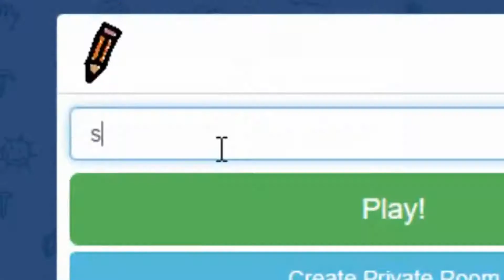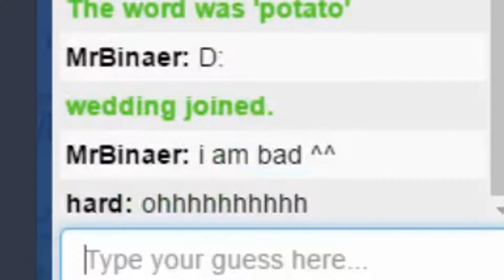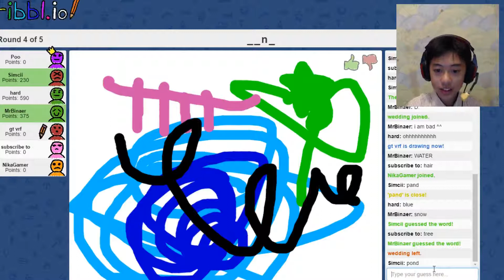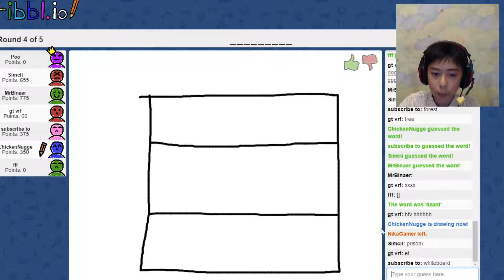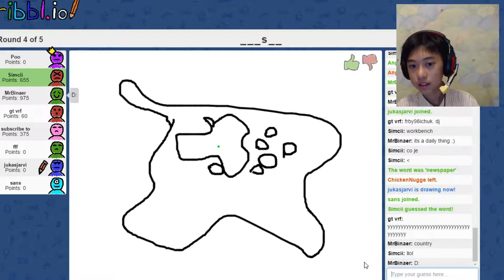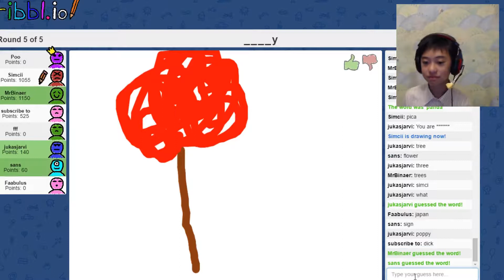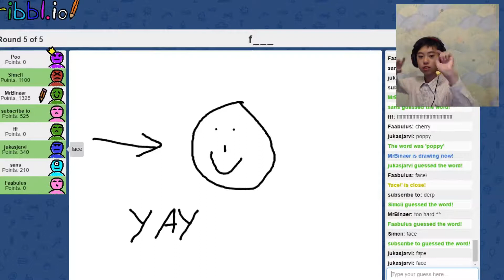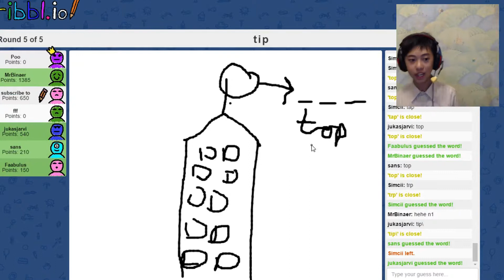THE MOST INAPPROPRIATE DRAWING IN THE WORLD!!!(skribbl.io)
Play the game : skribbl.io

Sub for daily content!!!